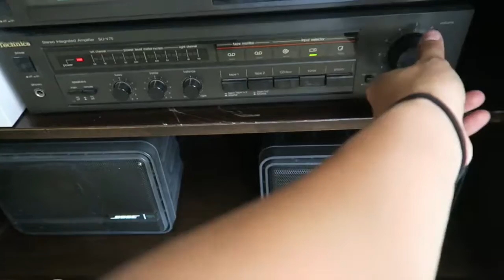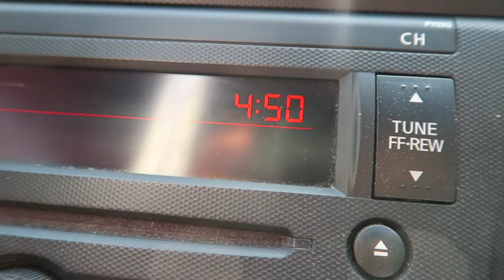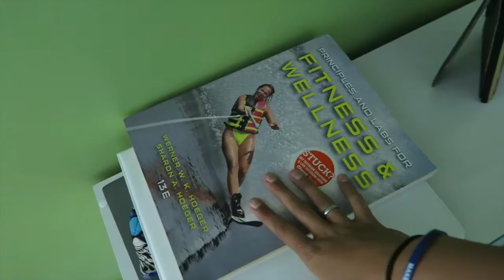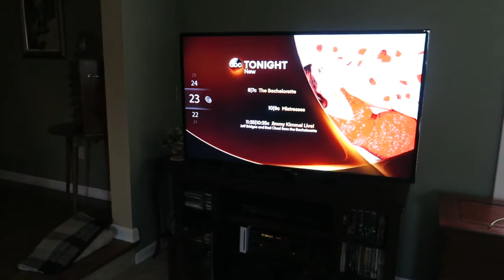GUESS WHO'S BACK?!